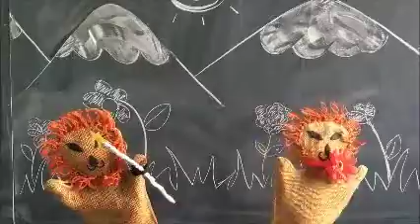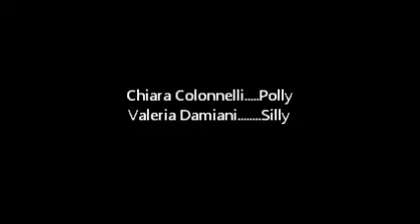Art History for children: Yellow-Red-Blue by Wassily Kandinskij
Avant-garde: The blue rider (German Expressionism) 1925
The primary colors on the painting feature squares, circles and triangles and there are abstract shapes mixed in with these. There are also straight and curved black lines that go through the colors and shapes. This is to help provoke deep thought in the person viewing the piece.